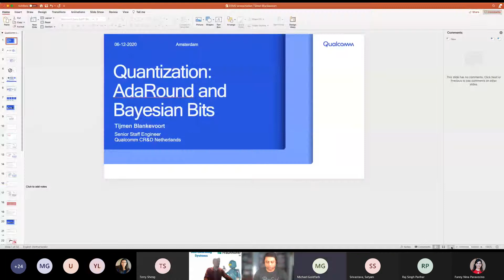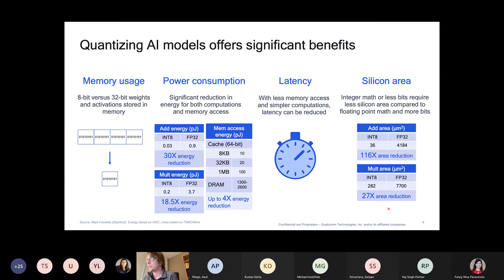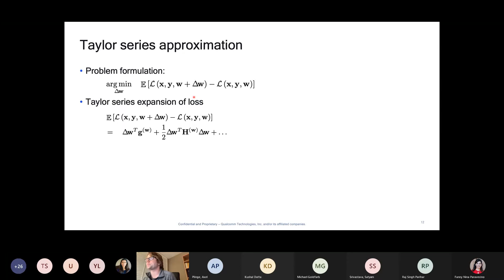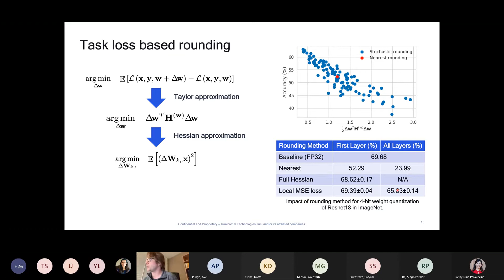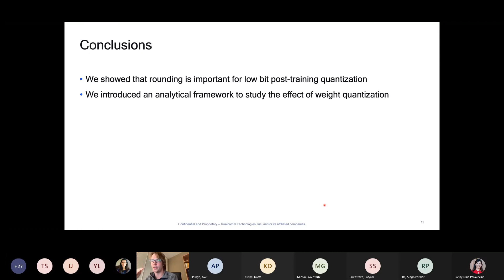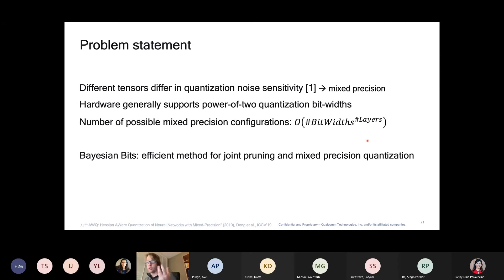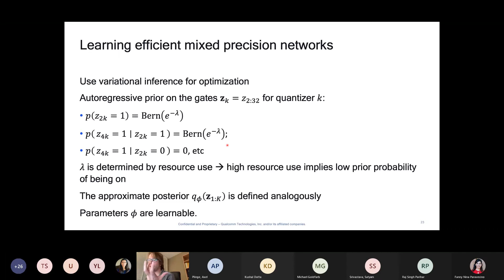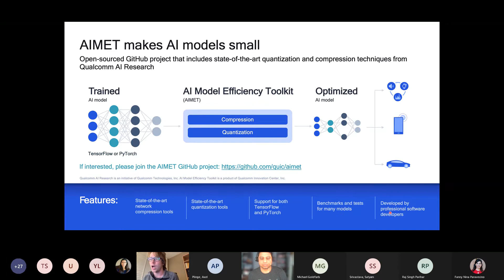"AdaRound and Bayesian Bits: New advances in Quantization", Tijmen Blankevoort, Qualcomm Inc.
In this talk, Tijmen will introduce two new methods for quantizing your neural networks. AdaRound, which is a new rounding scheme that allows us to quantize several networks to even 4 bit weights, with a small drop in accuracy while not requiring fine-tuning. And Bayesian Bits, a fine-tuning method that allows a network to automatically choose mixed-precision quantization settings and do pruning at the same time. Both methods have successfully been applied in practice, and make neural network quantization a lot easier for engineers who want to deploy their models to energy efficient devices.

Tijmen Blankevoort is a senior staff engineer at Qualcomm, leading the model efficiency research team. From quantization to pruning and neural architecture search, his team is developing new methods to deploy neural networks in the most energy efficient way possible. Before joining Qualcomm, Tijmen has a degree in mathematics from the university of Leiden. Together with Max Welling, he started the deep learning start-up Scyfer as a spin-off from the university of Amsterdam, which was successfully acquired by Qualcomm in 2017. In his spare time, he enjoys playing the card game Magic: the Gathering, and molecular gastronomy cooking.